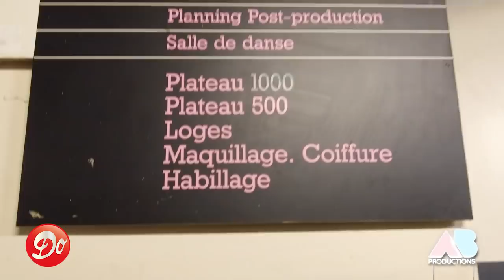Que deviennent les Studios AB et du Club Dorothée ? Avec Bernard Minet et le Chef Otaku !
Bernard Minet et le Chef Otaku sont venus visiter nos studios pour savoir ce qu'il restait de l'époque du Club Do... Séquence émotion ♥

Visitez la chaîne du Chef !